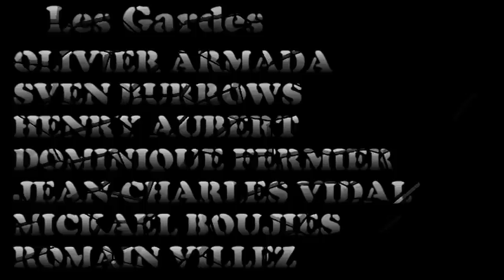Le Mercenaire-Court Métrage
Film d'action médiéval